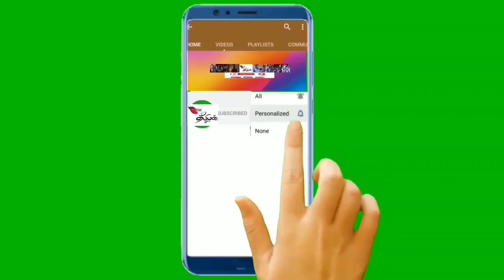DRISHYAM - 2 TAMIL REVIEW / MOHANLAL / JEETHU JOSEPH /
TOM ÆÑD JERRY MOVIE TAMIL REVIEW

Drishyam2 PrimeVideoIN -Fantastic!A sequel as good as Drishyam. JeethuJoseph nailed it smart writing & taut thrilling moments. Mohanlal as Georgekutty is extraordinary along with Meena & MuraliGopy.Story opens 6 years after events of D1 & police hasn’t closed the case...

Overwhelmed and overjoyed by the tremendous response to Drishyam2. I Am touched by the fact that so many of you have already watched the film and have messaged or called with words of appreciation.

1/3

DSK TAMILAN